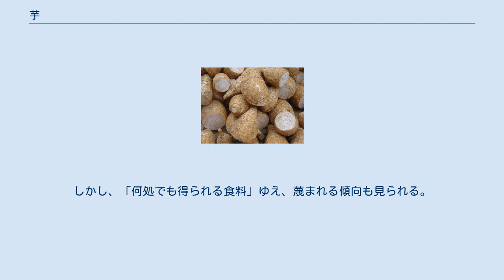芋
ジャガイモの塊茎（地下茎） サツマイモの塊根（根） 芋（いも）とは、植物の根や地下茎といった地下部が肥大化して養分を蓄えた器官である。
特にその中で食用を中心に利用されるものを指すことが多い。
但し、通常はタマネギのような鱗茎は含めない。
 なお、「イモ」という品種があるわけではなく、上述した特徴があるものを総称してイモと呼んでいるだけである。
たとえばジャガイモはナス科であり、 サツマイモはヒルガオ科である。
 芋はデンプンなどの炭水化物を多く含み栄養価も高いことから、世界には芋を主食としている地域が多数ある。
ジャガイモやサツマイモのように、痩せた土地でも耕作が出来ることから、原産地から移出された先で主食作物としての地位を得たものもある。
例えば、アンデス山脈原産のジャガイモは、ヨーロッパとロシアで主食に準じる重要性を占めている。
 一般に芋の栽培は穀物の栽培と比べて容易で、天候の変化にも強い。
面積あたりの生産量が多く、面積あたりのカロリー生産量でも、芋のほうが穀物より多い。
そのため日本のサツマイモの様に飢饉対策作物として栽培された例や、重税や非食用作物の栽培を強制された農民が自分たちの食用に栽培する事がある。
 栄養上の主な成分はデンプンだが、比率としては穀物と比べて遜色ないタンパク質も含む。
しかし含有水分が多いので、重量あたりでみるとカロリー・タンパク質とも穀物より少ない。
たくさん食べるか、他の食物で補うかしなければならない。
もっとも、太るまで食べ過ぎることがないというのは、現代的には健康によい特徴とも言える。
 水分量が多いことは腐りやすさにもつながり、穀物と比べると保存が利かず、貯蔵や輸送管理に困難がある。
 工業的に澱粉が分離精製される。
また、蒸留酒の原料ともされてきたが、近年ではアルコール燃料（バイオエタノール）の原料ともされる。
 芋をもつ植物は、その進化の過程で種子による子孫繁栄よりも栄養繁殖器官（塊根、塊茎、球茎、担根体など）による同一個体の複製を目指した植物ではあるが、有性生殖の機能は完全には失っておらず、花や種を付ける。
栽培に適した地域であるほど花や種を付ける事が多い。
この花や種は繁殖手段として必ずしも有効なものではないが、ウイルスによる遺伝子汚染の影響が少ない真正種子は親とは異なる性質を持つことから、芋植物の品種改良は採種を介して行われる場合も多い。
 タロイモの球茎（地下茎） 芋は地上に出た部分で光合成を行い、地下の肥大部分すなわち芋に栄養を蓄えて、葉や茎が枯れてしまう冬や乾季を芋のみの状態で過ごし、成育に適した季節が訪れると再び芽を出して育つ。
多くの芋は多年草で、種子から育てると一年以内に芋が大きくならない。
種芋から育てて一年以内で収穫するのが普通だが、中にはコンニャクイモのように数年越しで育てる芋もある。
但し、無性生殖によって単一品種のみが栽培された場合には特定の植物固有の病気が蔓延しやすくなる傾向（連作障害）もあり、それが原因となってジャガイモ飢饉のような飢饉を招いた例もある。
 食料としての芋は焼く・煮る・炒めるといった簡単な調理で食用とすることが可能なものが多い。
しかし例えばキャッサバのように有毒な栽培種もあり、害虫や他の動物に食べられる被害にあい難い利点があり、毒抜きして食用にされる。
一般的なジャガイモであっても発芽部分や緑色になった皮には嘔吐や腹痛・下痢や頭痛といった食中毒程度の被害が主ではあるとはいえ毒性が存在し、その食用には注意を要する。
 古くから甘くて美味しい石焼き芋は人気がある 栽培場所を選ばず安定供給が可能なため、得易く安価な食料として庶民に広く親しまれてきた。
しかし、「何処でも得られる食料」ゆえ、蔑まれる傾向も見られる。
いわゆる「イモ」というと「洗練されていない」の意味を含んだ、いわゆる「ダサい奴」という意味で使われる蔑称となる。
芋料理は、しばしば「田舎料理」（郷土料理）の代表に挙げられる。
（例：九州大学生をカリカチュアライズした菓子『いも九』） 塊根 塊茎 球茎 担根体